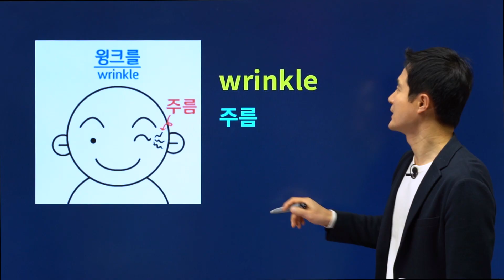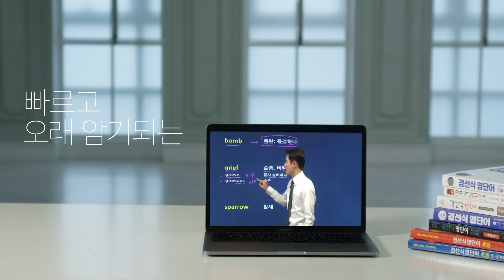영어단어 초단기 완성 비법! 영어공부는 단어가 필수!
영어공부는 단어가 필수!
영어단어를 초단기 완성할 수 있는
특별한 비법을 알려드려요~

토익시험?공무원시험?수능영어? 준비중이라면
꼭 확인하세요~
쉽고 재미있는 영어공부법으로
단기간에 점수를 올릴 수 있습니다.
 ๑•‿•๑

초등/중학/수능/토익/공무원/편입/토플
모~두 다 통하는 빠른 암기법 :)
경선식영단어 해마학습법으로
영단어 암기력 13.3배 향상!

▶ 310만부 판매돌파 (초스피드 암기비법 시리즈)
▶ 17년 연속 베스트셀러
▶ 14년 연속 수능어휘 적중률 1위
▶ 2019 공무원시험 어휘문제 적중률 100%
▶ 과학적 해마학습법으로 5배 이상  빠르고 오~래 암기
▶ 빠른 점수향상 & 빠른 시험합격